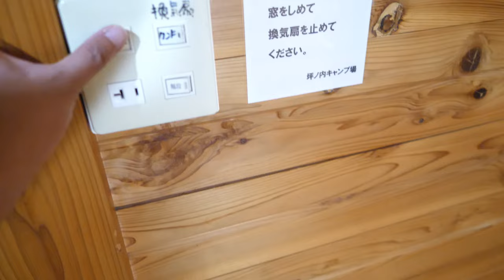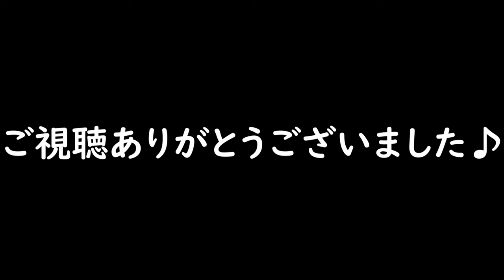綺麗な川で遊べる！坪の内オートキャンプ場でコテージ泊！BBQキャンプ飯編！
川遊びがしたい！と言う事で！
今回は奈良県•天川村の坪の内オートキャンプ場に行って来ました！
素晴らしく綺麗な天ノ川で遊び！
コテージでBBQ！

キャンプ場を選びにいつも参考にさせて頂いてます！
ギリメンよっぴーさんのYouTubeチャンネルはこちら！

よっぴーさん！
今回も参考にさせて頂きました！

【使用機材】
Panasonic LUMIX G8